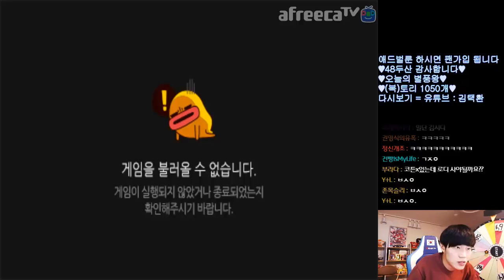[협찬] 이렇게 많이 퍼주면 뭐가 남아요?ㅠㅠ 로디 퍼스트 상자 189개 개봉! 【카트라이더 김택환】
카트